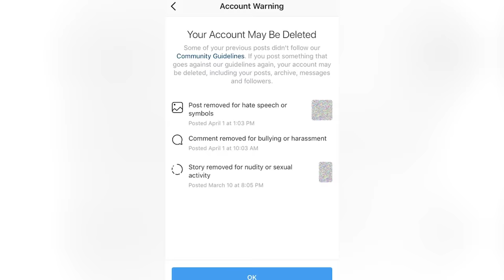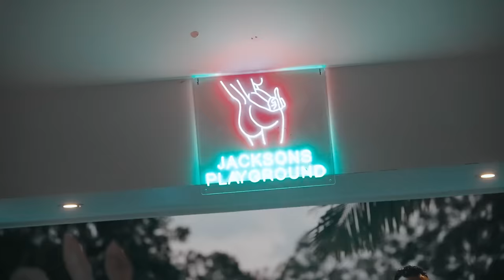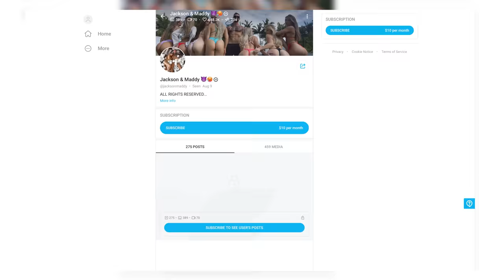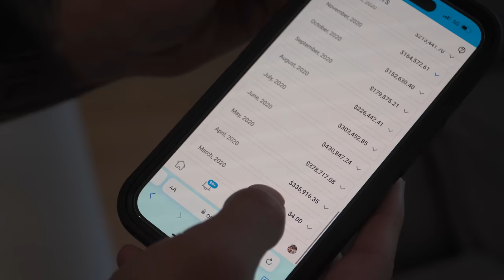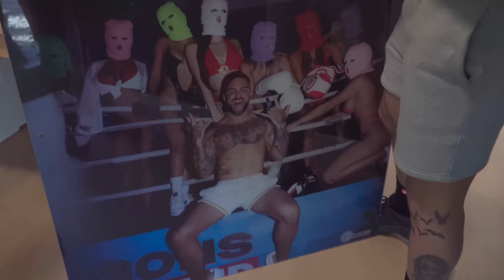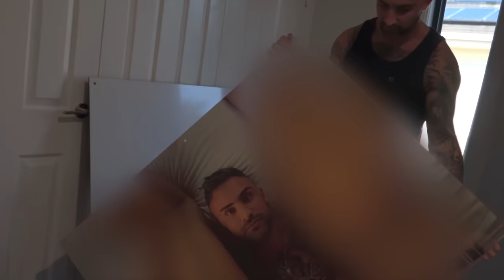Jackson O'Doherty REVEALS How He Made $4,000,000..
The Sneaky Way this Youtuber Made $4,000,000 From...

tiktok & instagram: @jamiezhu

00:00 Introduction
00:17 The Story Of Jackson O'doherty
01:25 Best Friend's Reunite After 6 Years Apart
05:03 Jackson O'doherty's House Tour
06:49 Asking Australian Millionaire How He Got Rich